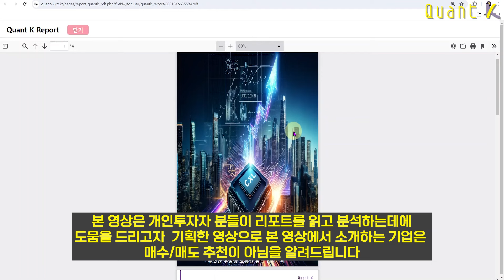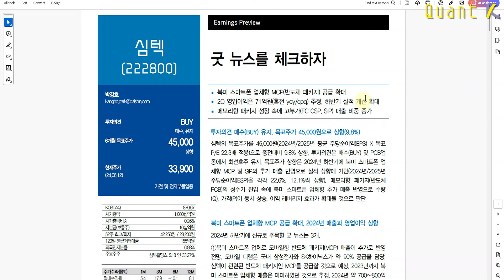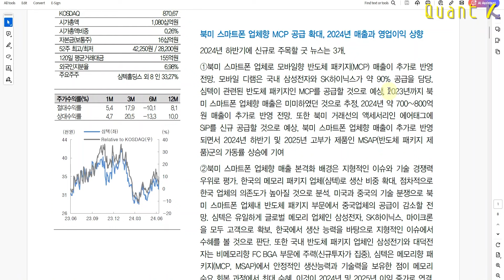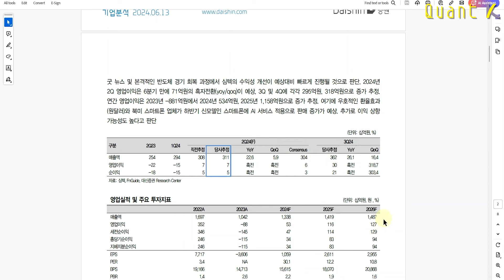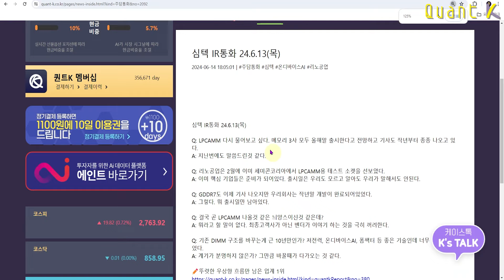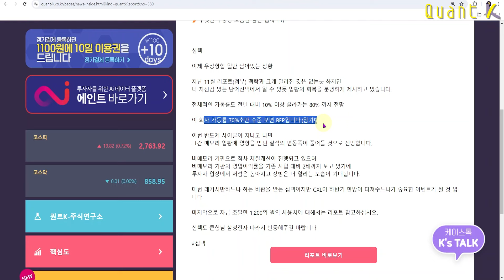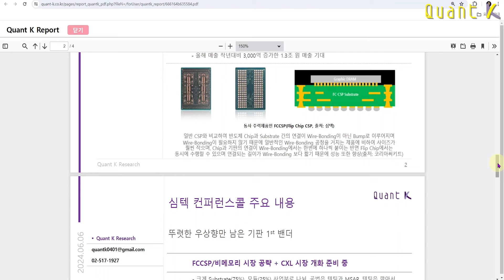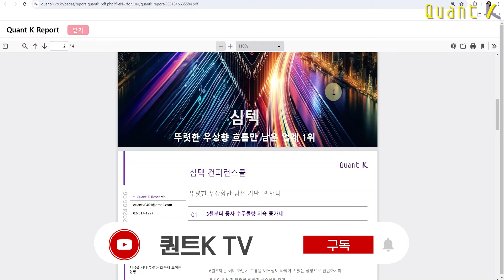좋아질 수 밖에 없는 실적을 가진 기업! 숨겨진 모멘텀 전격 공개!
✨멘톡 올인원 할인 패키지(마감임박!)

2024년 6월 13일 발행, 대신증권
굿 뉴스를 체크하자 “심텍”
리포트작성자 :  박강호 연구원